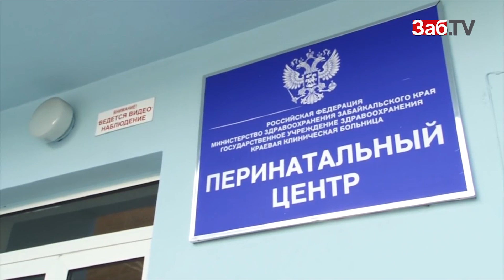Штормовое предупреждение, «бронза» забайкальских лучников в Бухаресте